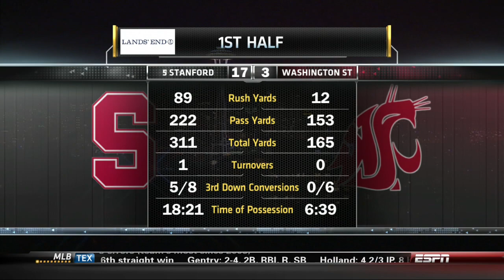2013 Stanford at WSU